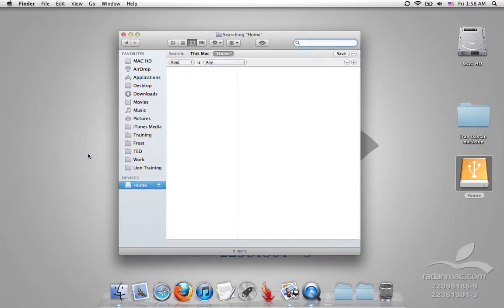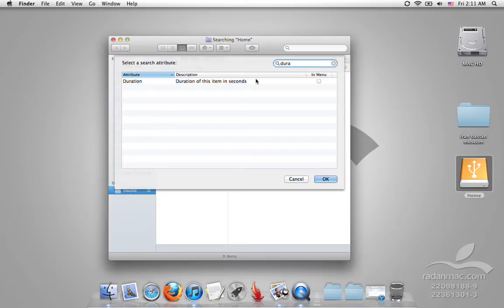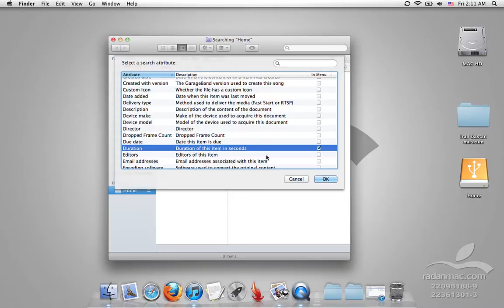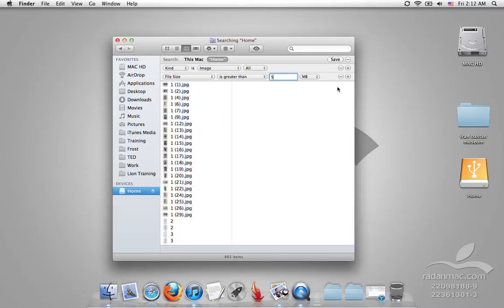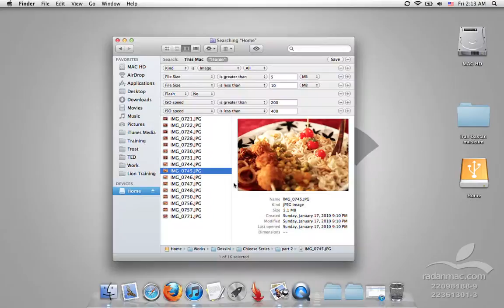19. Lion - Find - Persian